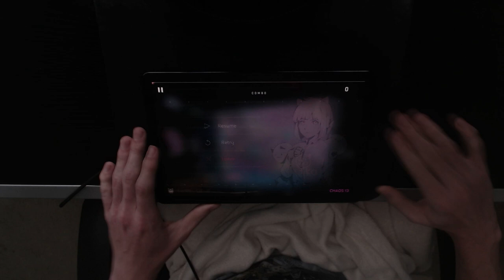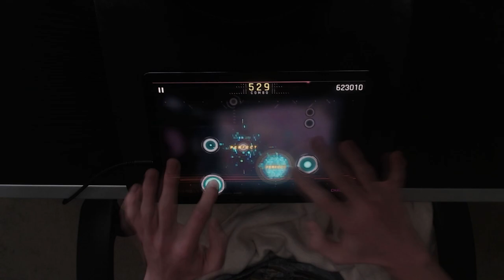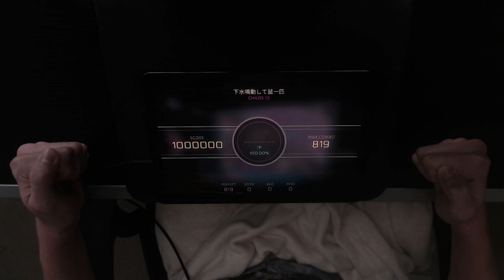[ Cytus II ] 下水鳴動して鼠一匹 (Chaos 13) 100TP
Rat Genocide.

One of the best charts in the game, 2.2 is pretty god tier. Will get the new 15 very soon.